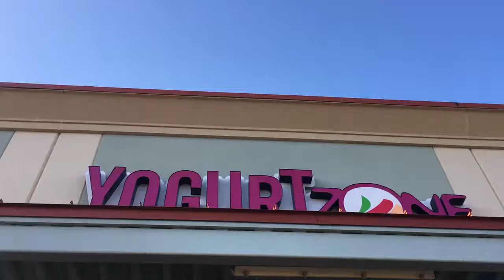Richland Hills Shopping Center Richland Hills and Potranco Yogurt Zone